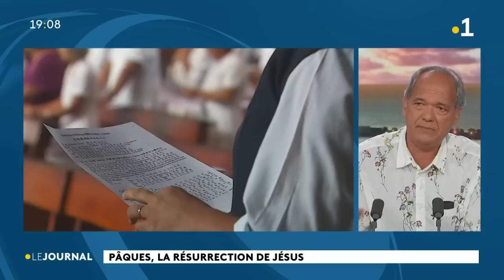Le journal du dimanche 9 avril 2023